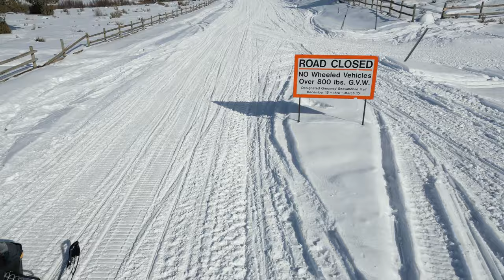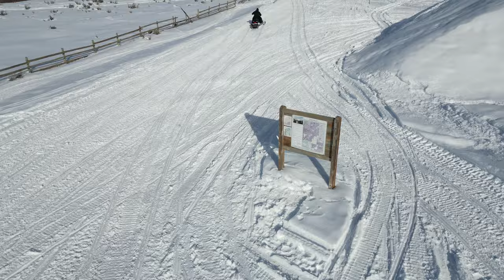We got STUCK IN THE snow...OUR MOBILE NEED HELP!!! dream team